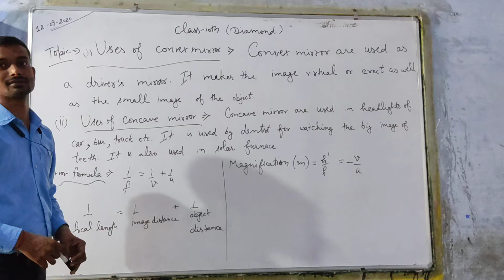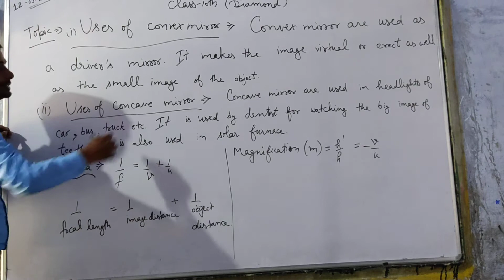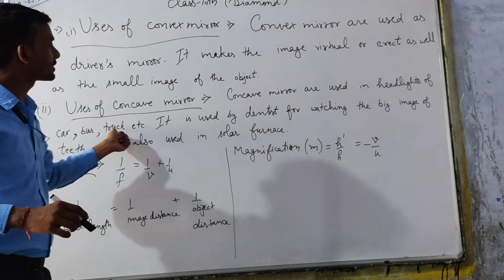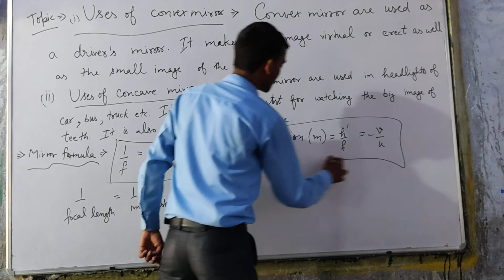Reflection and refraction of light (Part 4)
Mirror formula and magnification.